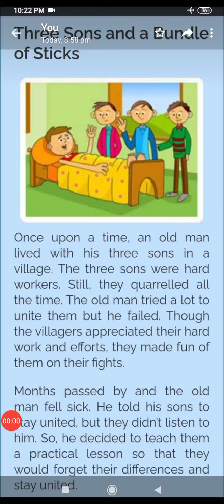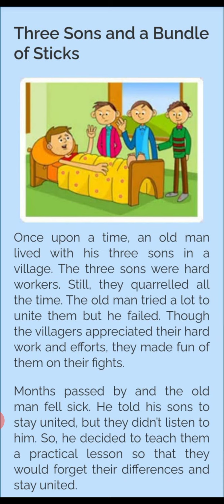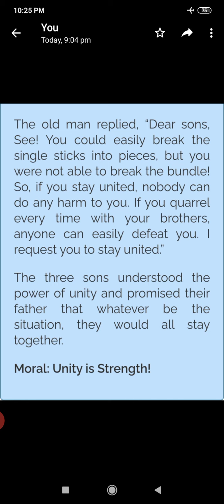Three Sons and a Bundle of Sticks(Story-8)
By Suresh Natkare,Shri Deshikendra V.Latur